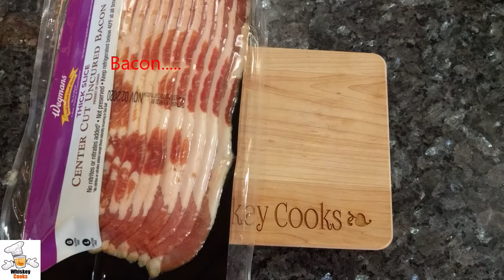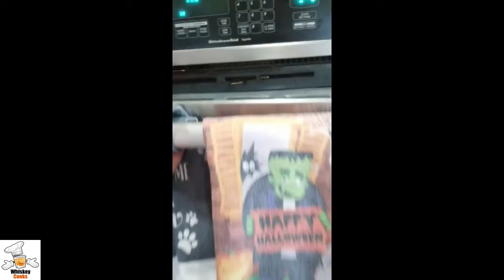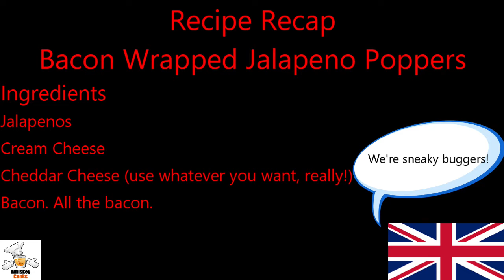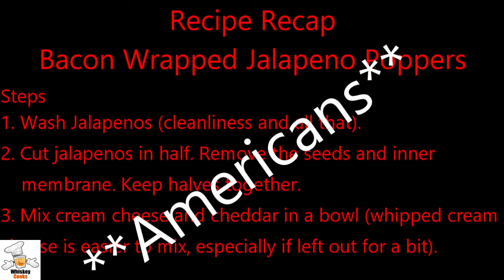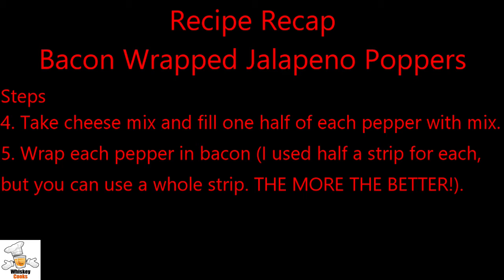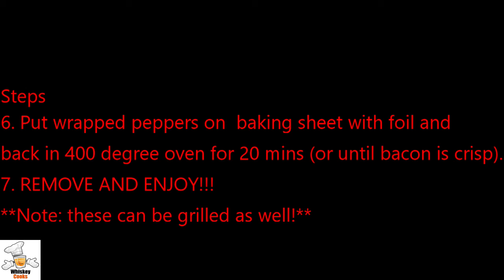Ep 1 Remix: Germany and Mexico Get Spicy in WWI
After the train wreck that was my first episode, I decided you deserved a remake of it, with better editing (and a freaking finished product...maybe?)

We go back to 1917, when the world was embroiled in war and the United States was on the sidelines. until Germany tried to get a bit sneaky. As we go back in time, you'll watch me whip up a favorite of any gathering: jalapeno poppers wrapped in bacon!

As always, be legendary and stay feisty, keep cookin'.

Bacon Wrapped Jalapeno Poppers

Ingredients

Jalapenos
Cream Cheese
Cheddar Cheese (use whatever you want, really!)
Bacon. All the bacon.

Steps
1. Wash Jalapenos (cleanliness and all that).
2. Cut jalapenos in half. Remove the seeds and inner
    membrane. Keep halves together.
3. Mix cream cheese and cheddar in a bowl (whipped cream
cheese is easier to mix, especially if left out for a bit).
4. Take cheese mix and fill one half of each pepper with mix.
5. Wrap each pepper in bacon (I used half a strip for each,
but you can use a whole strip. THE MORE THE BETTER!).
6. Put wrapped peppers on  baking sheet with foil and
back in 400 degree oven for 20 mins (or until bacon is crisp).
7. REMOVE AND ENJOY!!!
**Note: these can be grilled as well!**